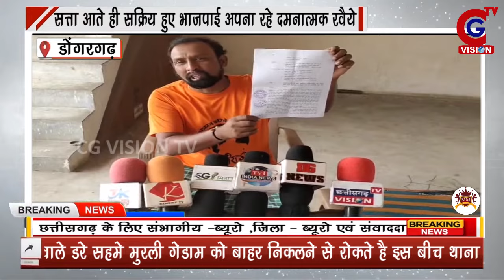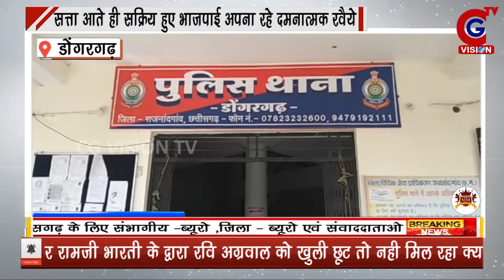DONGARGARH: सत्ता आते ही सक्रिय हुए भाजपाई अपना रहे दमनात्मक रवैये || 24.06.2024 || CG VISION TV